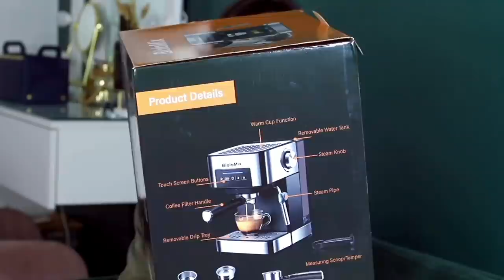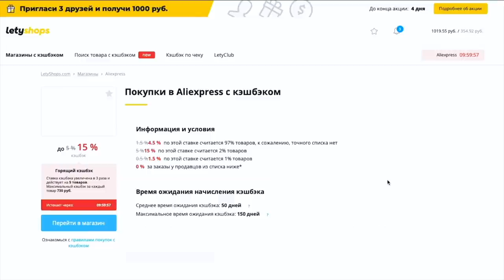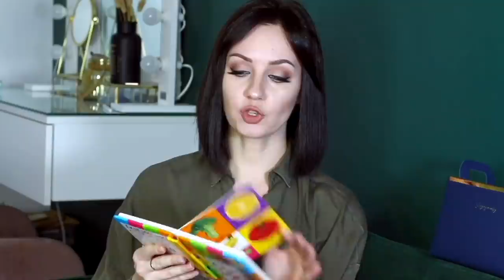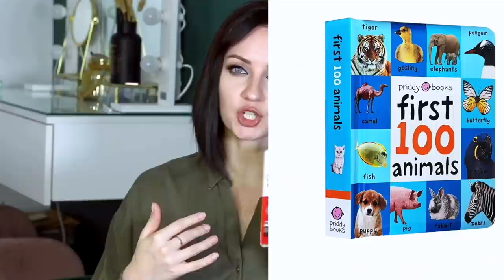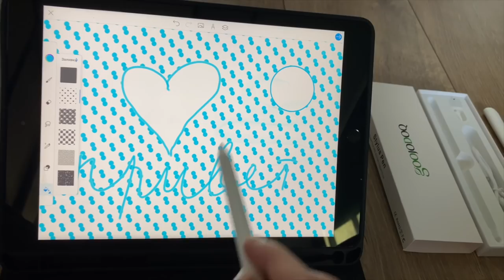ПОКУПКИ с ALIEXPRESS | 10 НАХОДОК С АЛИЭКСПРЕСС| КОФЕМАШИНА, APPLE PEN и другие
- хайлайтер Focallure (моего нет уже, есть похожие по эффекту)

Давайте дружить:)